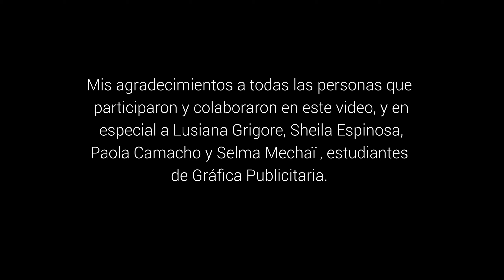Jornadas de Diseño 24. EASD Castelló | Hawkeye Thumb 4K | FPV Indoor